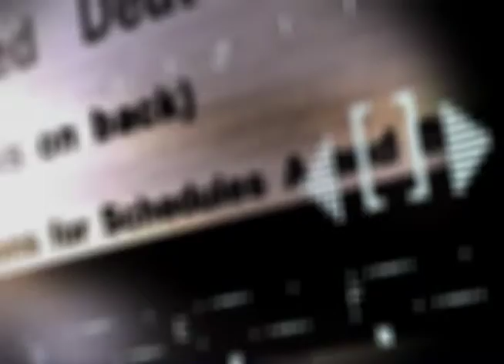Câmara Notícias 23 (10/03/2021) - Comissão analisa situação dos motoristas de aplicativos na Capital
Na última terça-feira (10/3), a Câmara Municipal realizou uma reunião virtual da Comissão de Defesa do Consumidor, Direitos Humanos e Segurança Urbana. Em pauta, as reinvindicações dos motoristas de transporte por aplicativo, que buscam melhores condições de trabalho.